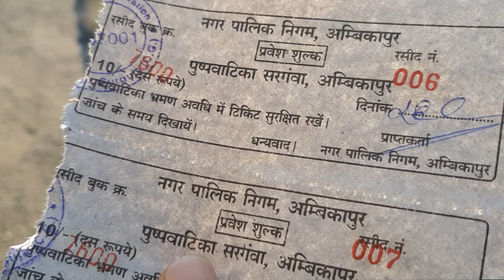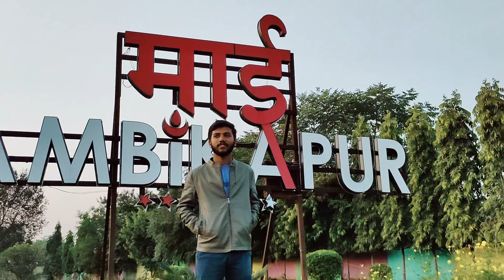ye mai keha aa gya ? 🤯